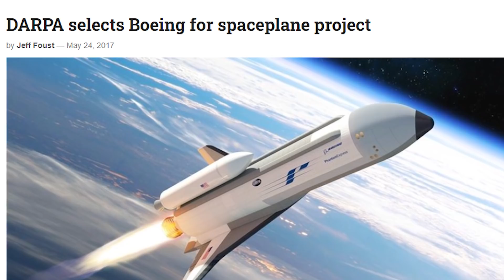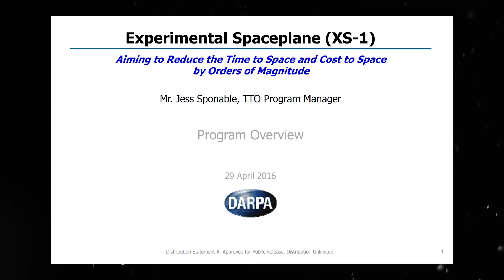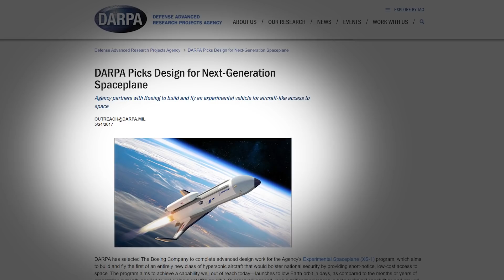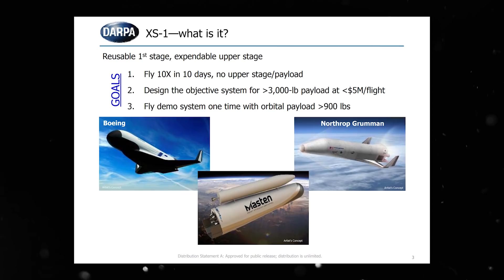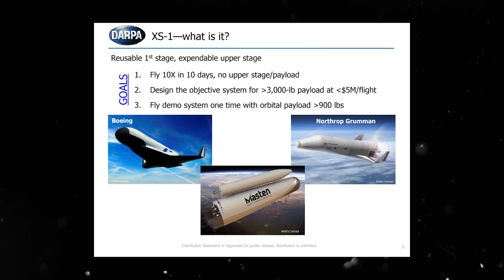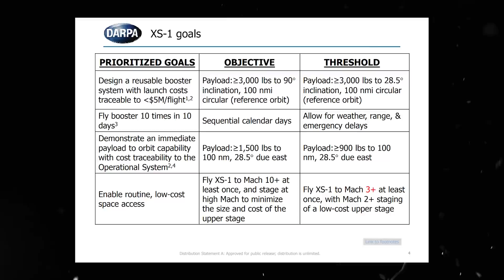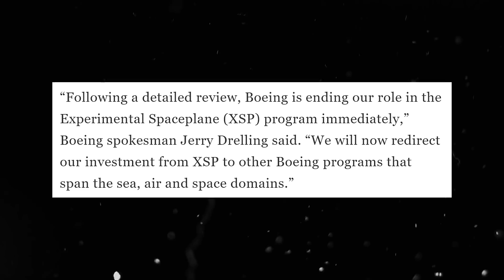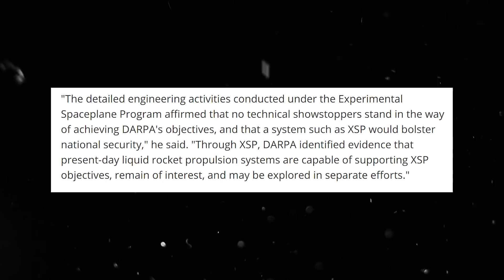DARPA Phantom Express Space Shuttle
The Phantom Express program sought to build a reusable spacecraft that could be used to launch satellites into orbit every 24 hours during 10 days with minimal maintenance. The implications would give the United States the upper hand if an orbital war were to break out.

Ever since the Cold War’s technological revolution, engineers have tried to develop a sustainable spacecraft that could be used multiple times while saving millions of dollars.

American and Russian companies have unsuccessfully embarked on such projects for decades. However, a joint venture in the early 2010s between the American Defense Advanced Research Project Agency and renowned aircraft company Boeing sought to change that.

The XS-1 Spacecraft, or Phantom Express, was expected to launch vertically, deliver its ordnance in the atmosphere at Mach 10 speeds, and then make its way back to Earth, landing horizontally like most modern aircraft. It could carry a payload of up to 5,000 pounds, and each ride would cost less than 5 million dollars.

The plan was ambitious, and the entire world was eager to see how it revolutionized space aeronautics…